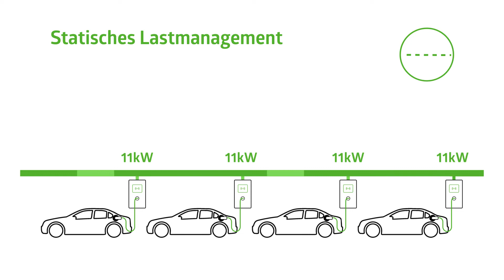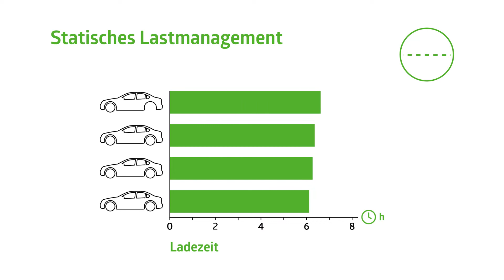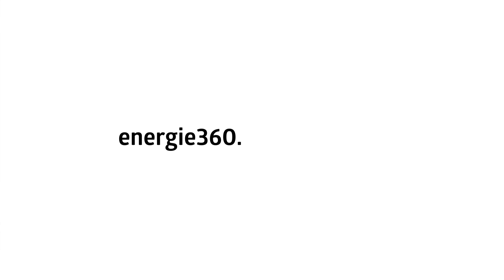charge@immo – Lastmanagement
Sehen Sie im Video die Unterschiede zwischen dem statischen und dem dynamischen Lastmanagement.